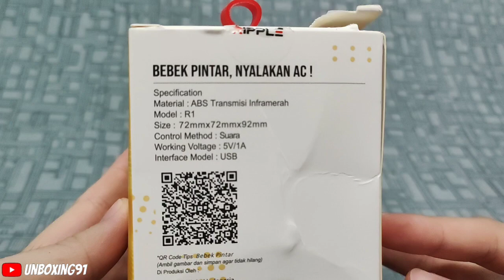Ripple Bebek Pintar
Terima Kasih...